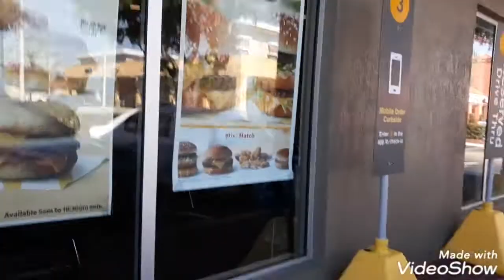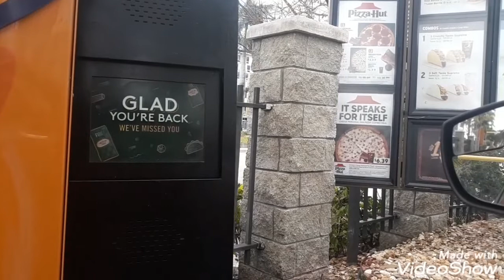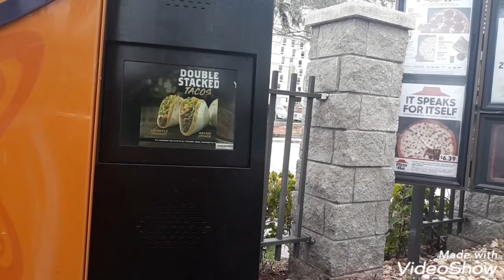2 FREE MIAMI HEAT TICKETS WHEN I UPGRADED MY PLANET FITNESS MEMBERSHIP